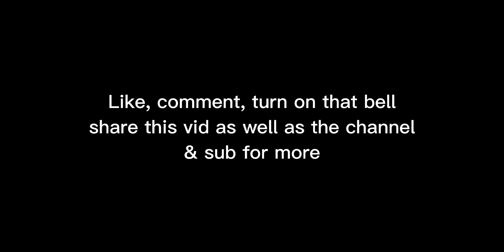Final night of Five Nights at Freddy's 1 - Night 7 no commentary gameplay